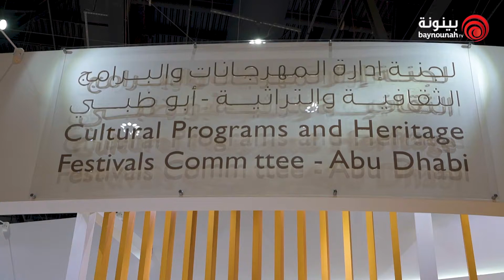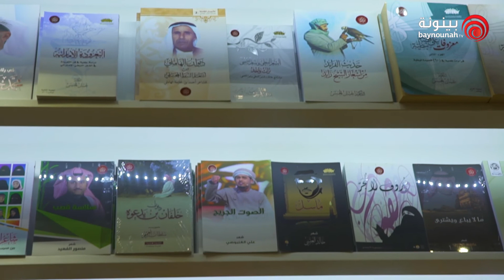لقاء مع عبدالله بطي القبيسي - معرض أبوظبي الدولي للكتاب 2021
لقاء مع عبدالله بطي القبيسي مدير إدارة الفعاليات والإتصال في لجنة إدارة المهرجانات والبرامج الثقافية والتراثية في أبو_ظبي ضمن فعاليات